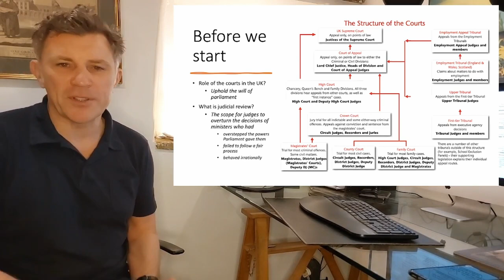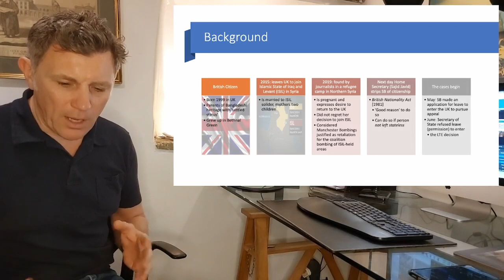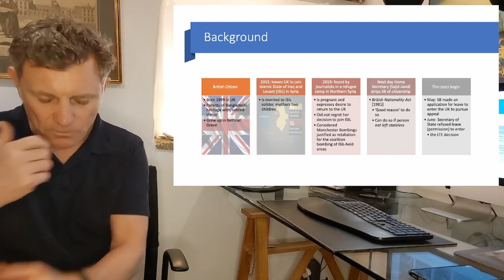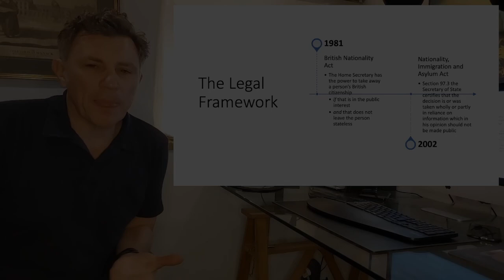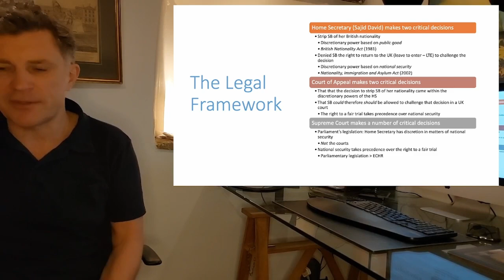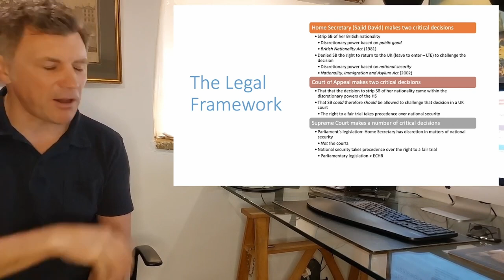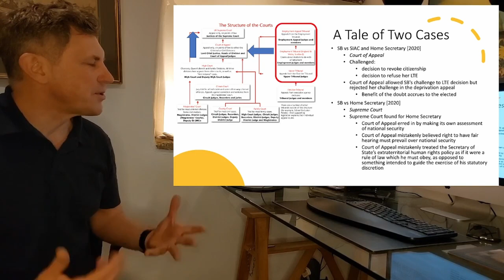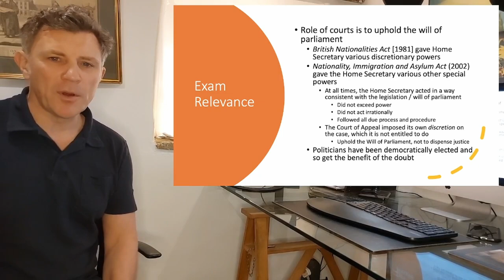Shemima Begum and Judicial Review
Not an ethical assessment but rather a technical examination of the judicial review process